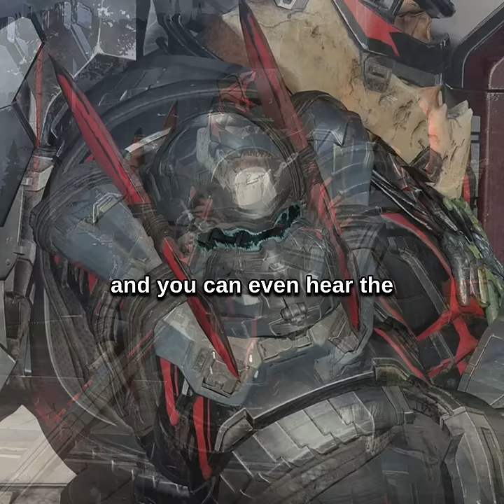Spartan Locke's Fate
I hope this isn't the end of Spartan Locke in Halo. I'm sure we'll find out in the next Halo campaign after Halo Infinite